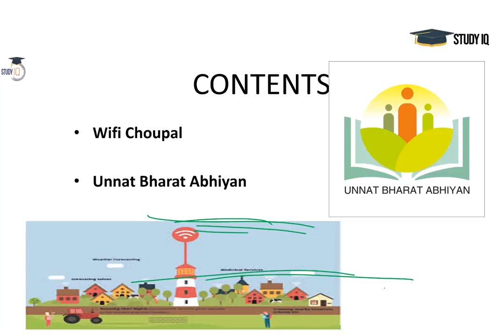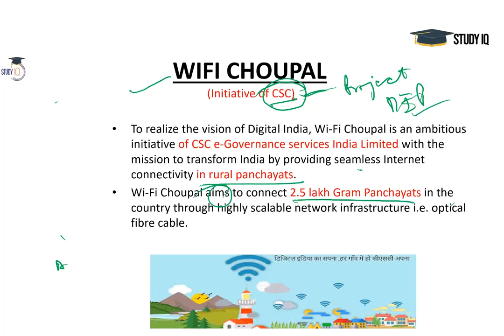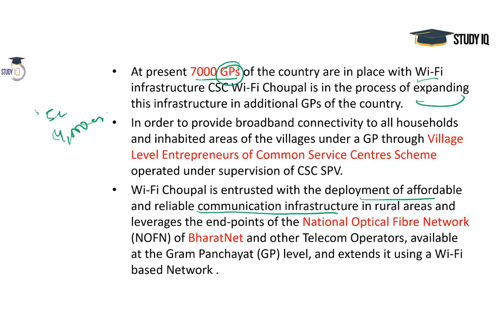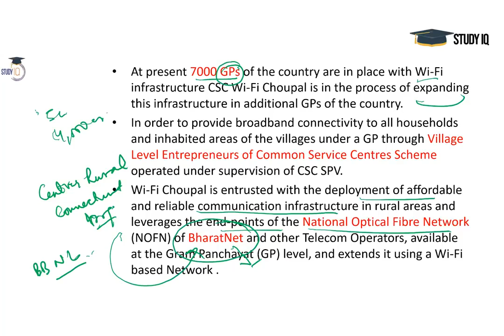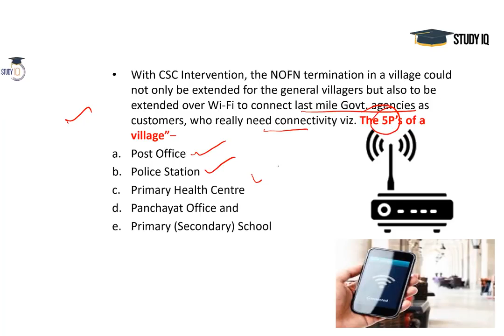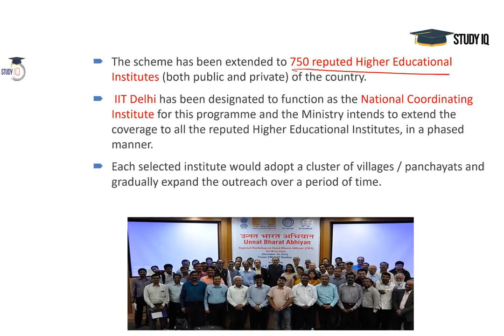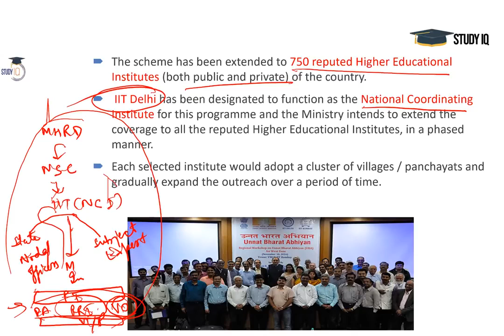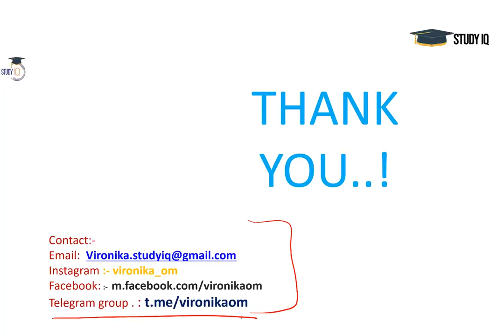Study IQ education! Latest government schemes of 2018 explained in English Part 10 Current affai